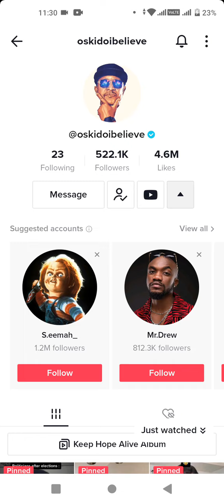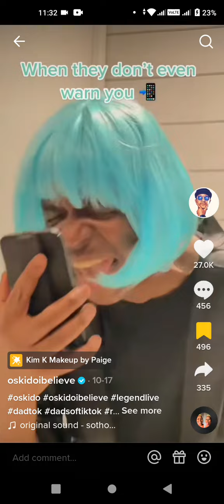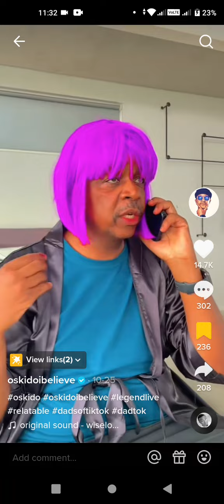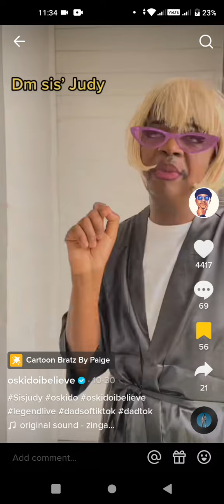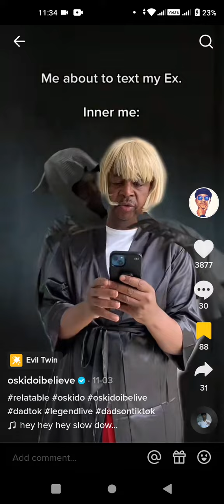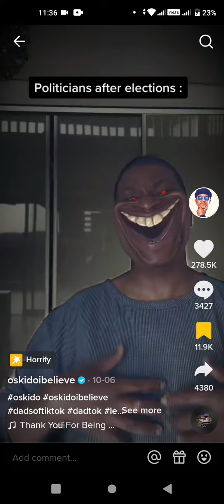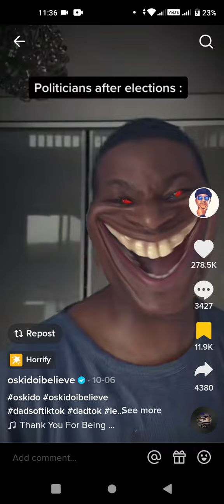14th Best South African TikToker 😂. @oskidoibelieve. Only for Subscribers!!!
23 Following
522.9K Followers
4.6M Likes
youtu.be/x1uvQz0XoKQ